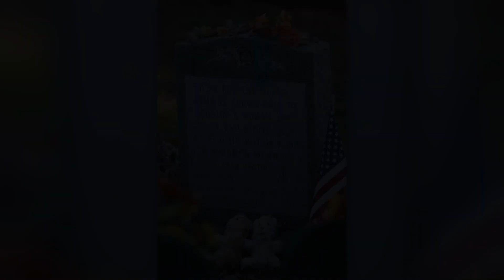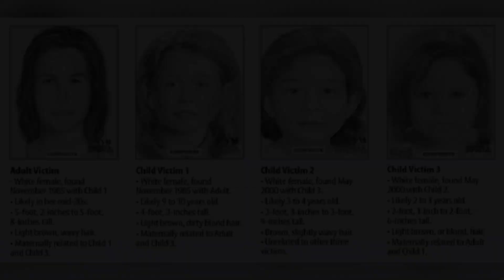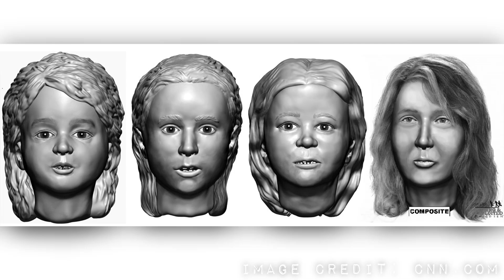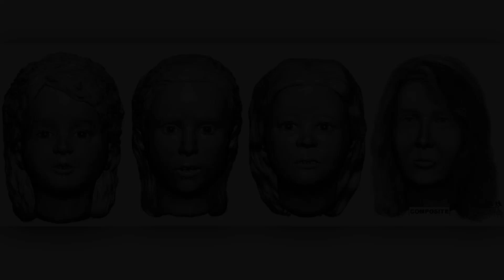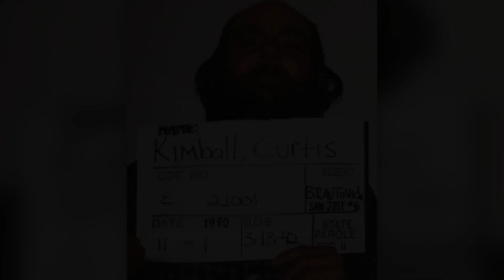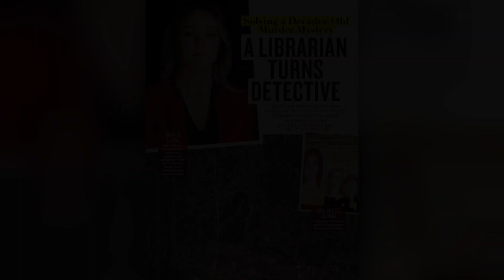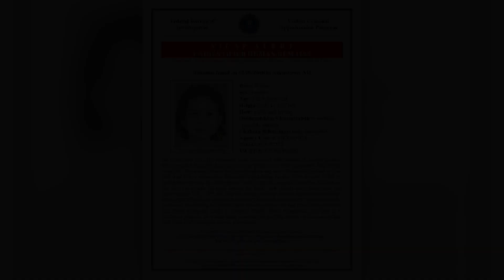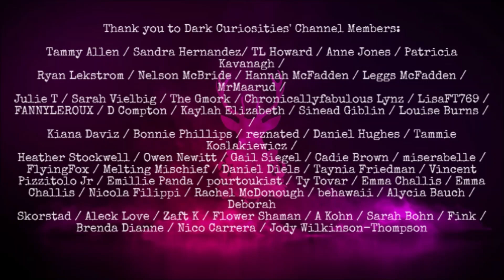The Bear Brook Murders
Sources:
identity-of-serial-killer-who-dumped-bodies-in-barrels-in-nh-has-been-determined/